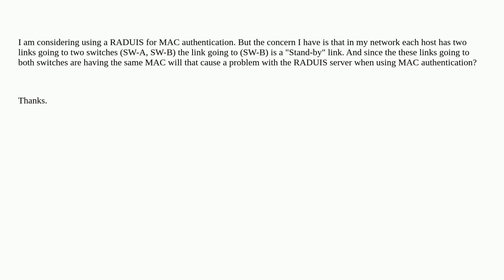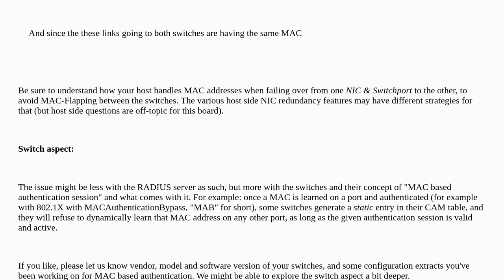MAC Authentication using RADIUS with redundant links to hosts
A special thanks goes out to the community

  radius security mac-auth-bypass